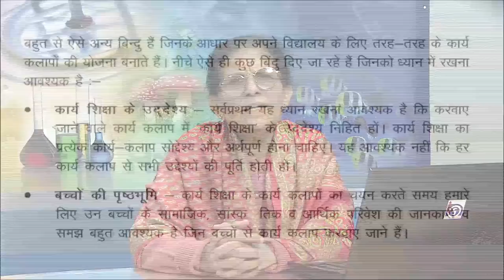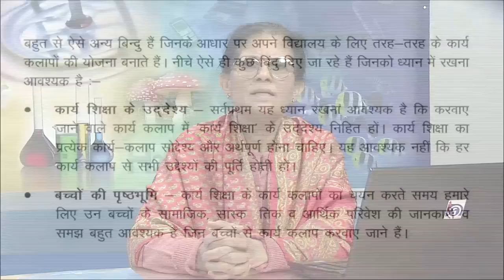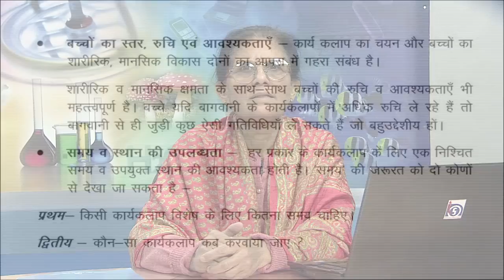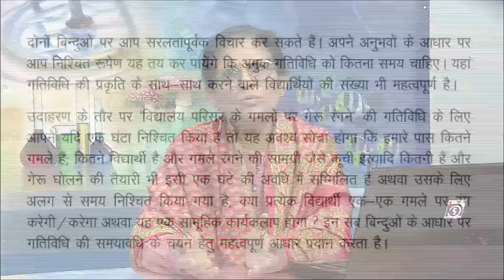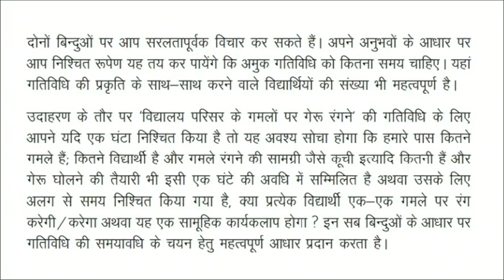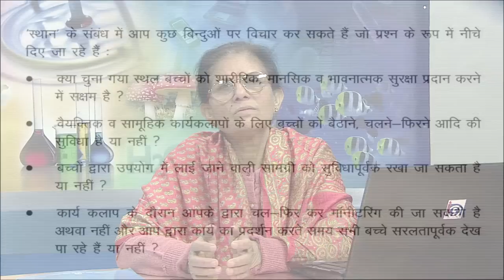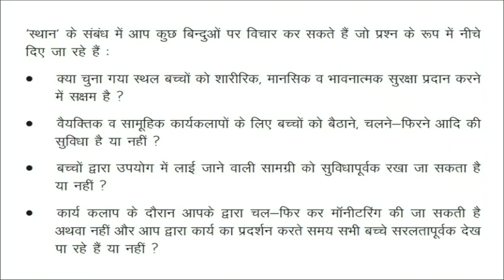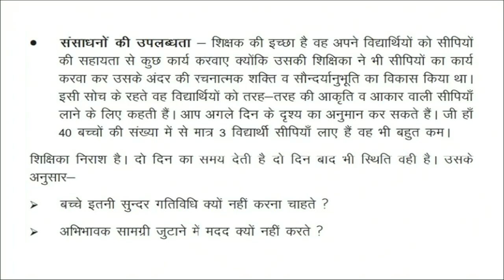Maapdand tatha Aadhaar